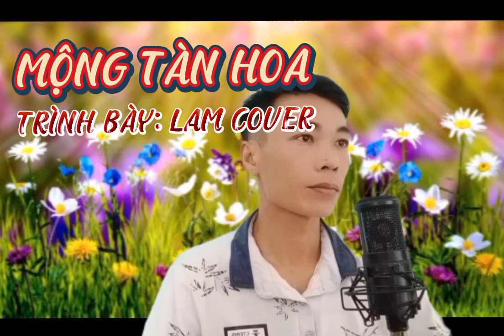TÒNG PHU - MỘNG TÀN HOA - LAM COVER - cành hồng đã úa giấc mơ cũng vội tan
👉ca khúc
🌹 Mộng tàn hoa
❤️ Sáng tác: thiên tú
🌹 Sáng tác: keyo
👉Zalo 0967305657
🌹Kênh hứa hẹn sẽ mang lại cho quý vị và các bạn những bạn cover mới hay nhất
🌹 Chúc quý vị và các bạn nghe nhạc vui vẻ, kênh chỉ mang tính chất giải trí k co mức đích kiểm tiền,mong tác giả và chủ sở hữu cho phép, nếu có vấn đề bản quyền hay liên hệ thống báo với chúng tôi,chúng tôi sẽ lập tức thao gỗ#tongphu